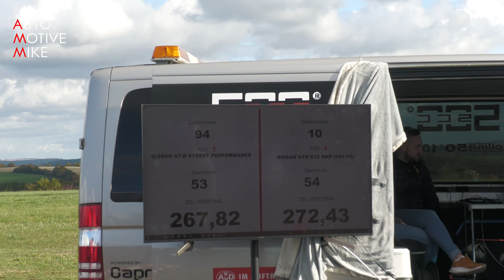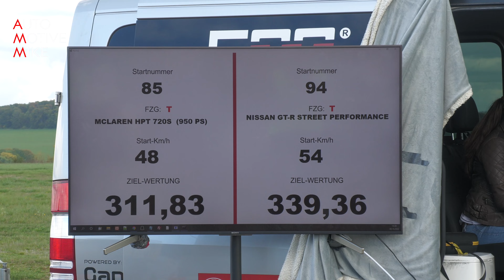1505HP Nissan GT-R R35 Street Performance 0-339 KM/H & ALMOST CRASH!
This video features a custom built Nissan GT-R R35 which participated in this years SCC500's event 'Rolling50 Deutsche Meisterschaft' on Zweibrucken Airport in Germany. This event is all about drag racing, 1000m, a rolling start at 50km/h and insane cars! This custom built Nissan GT-R R35 has been modified by Swiss tuning company Street Performance producing 1505HP!